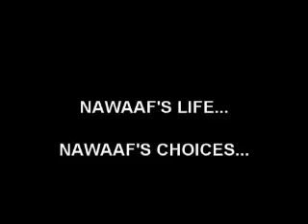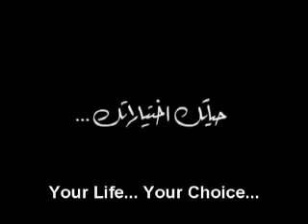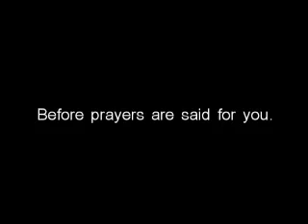أقم صلاتك قبل مماتك Aqim salatak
أقم صلاتك قبل مماتك